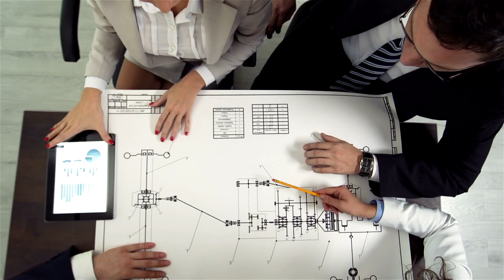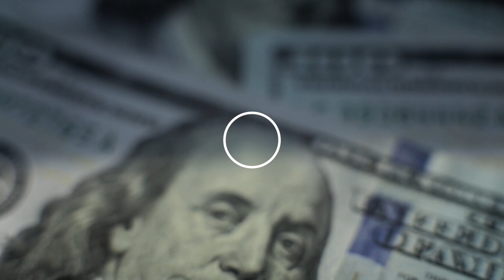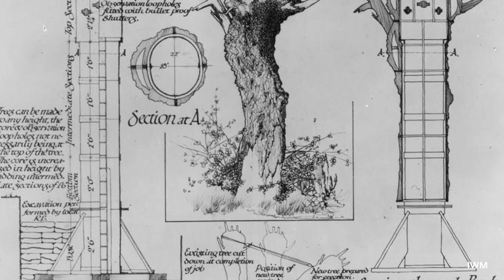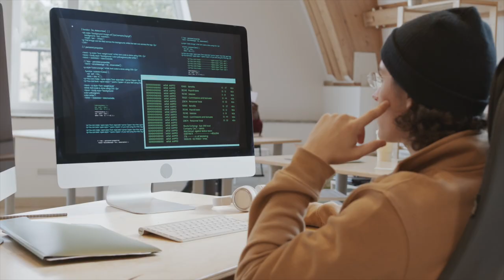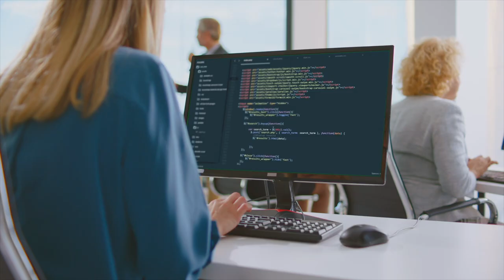5 Crazy Ideas That Worked Out Fine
5 Crazy Ideas That Worked Out Fine